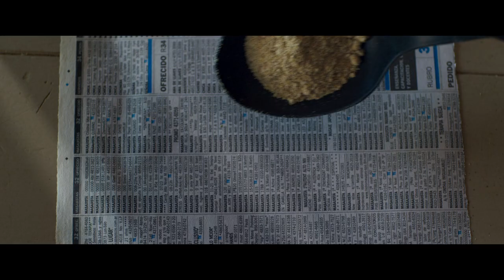El plan divino - Trailer